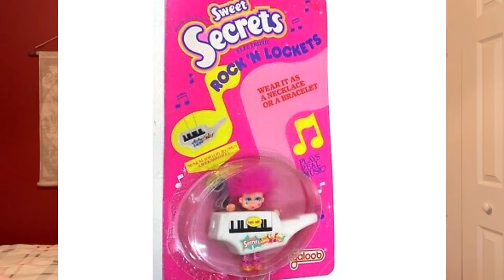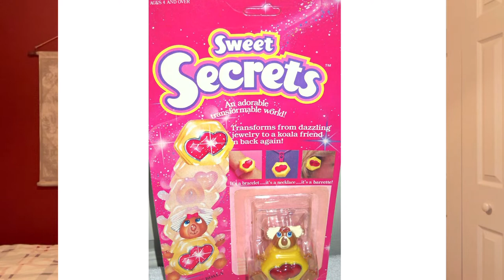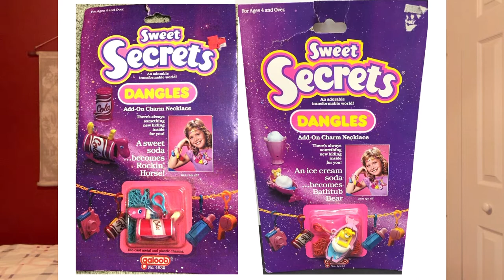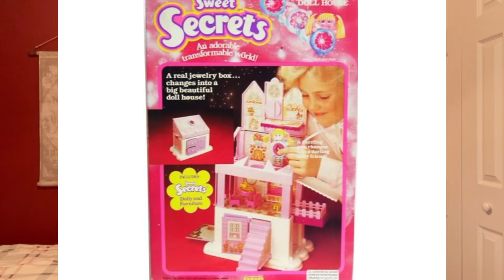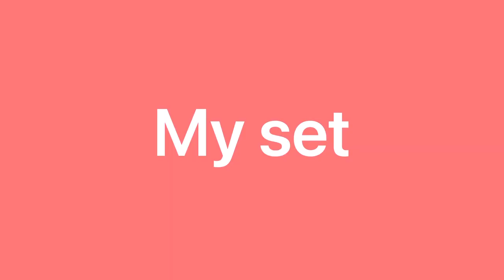80s Toys: Sweet Secrets by Galoob, 1984 Vintage Toys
Step back in time with me and check out this HUGE line of Sweet Secrets toys from 1984 to the mid ‘90s. References below, as promised:
The History of Girls' Comics, By Susan Brewer (via Google books)